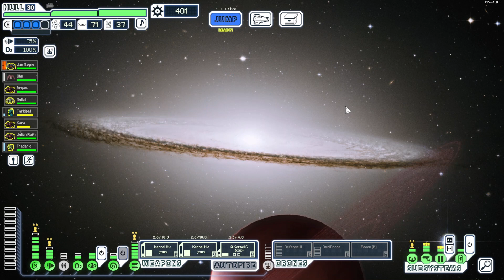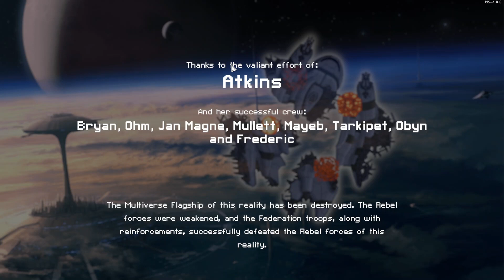FTL Multiverse 5.3.1: Lost Sun C, Flagship Ending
Arson, but this time without boarding them. Little slow and vulnerable to chip damage at the start, but it worked out not too shabby.

Don't really know what to think about Fire Ion. As a hybrid between ion and firestarter, the overall stats are nerfed compared to the pure ions or pure firestarters. Stacking two fire ions didn't feel that effective, so I dropped the ions altogether when I started getting kernels. Shame that Sylvan sold the Pre-Ion only after I accumulated 3 heavy kernels.

Why did Cura have to give me a guardian drone right before the crapbucket... Caused the only exciting item to get scrapped.

Hmm yes, 18 damage per volley against a ship with an empty room. Balanced.

Time and time again defense drones fail to impress. The double combo at the end still let through some projectiles which was disappointing. At least DD3 full-clipped the 1st missile volley on P3.